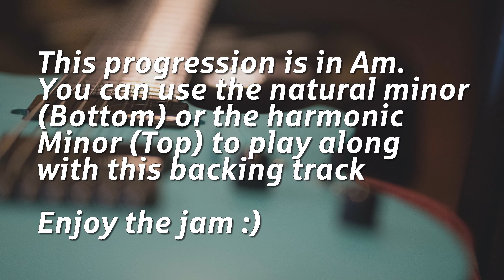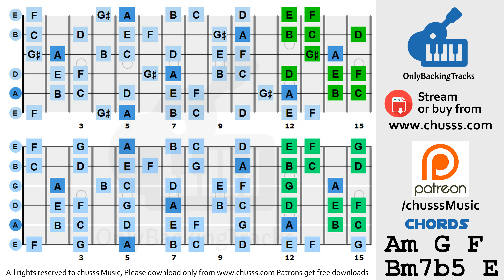Emotional Rock Ballad | Guitar Backing Track in Am 60 bpm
Hope you have a good time playing along with this emotional ballad guitar backing track. It is a simple progression in Am. Actually you can say it is a Spanish cadence with a twist before the last chord :). Verse section is mild and has a lot of space for soloing. The chorus part has got some grinding guitars and suitable for high gain over-driven solos. So prepare your guitar tones and enjoy the jam.

chusssMusic & Only Backing Tracks will provide musicians with specialized backing tracks to help you improvise, express yourself musically and take your soloing skills to the next level. Our backing tracks helped thousands of guitarists and musicians around the world to enjoy the pleasure of playing music while developing their improvisation, technique and skill level and learn new tips and soloing ideas over the years.

Our channel has been up since 2006 :) Thanks for all the kind support of music buddies around the world

► USAGE.